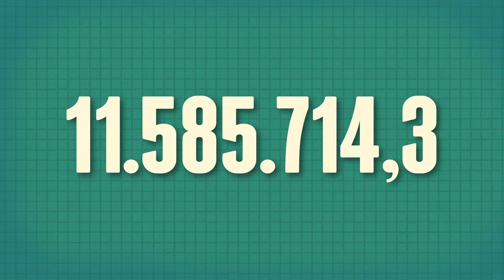CIJFERKESSOEP - BEGROTING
Cijferkessoep - De Kruitfabriek

12 x ca.2 mins about "the number of the day"
Same day production!

Designed and Directed by Volstok
Written by Stijn Meuris